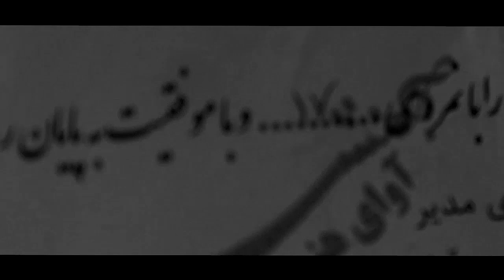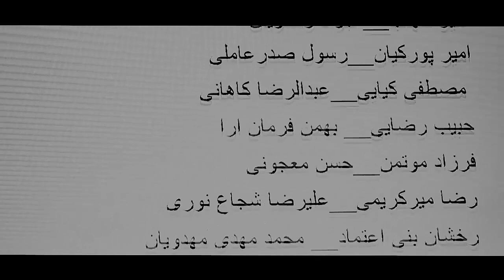Hi i'm mohammad rostami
the first film i make by mi own
screenplay_direct_edit and actor are me
Cameraman: meysam zamani _ me